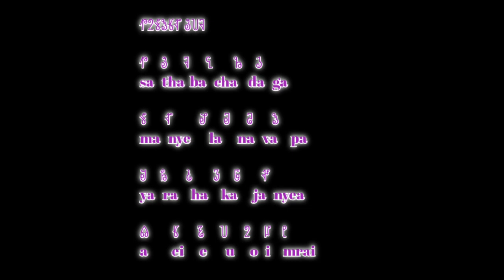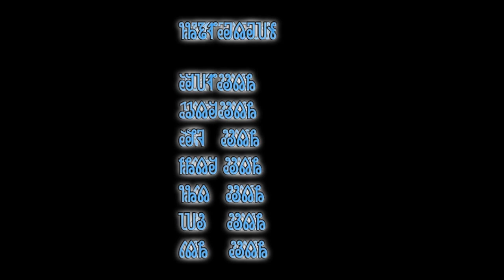SAVARALEEPI || AKSHARABRAHMMA || SP MANGAI || SOURA SOMPEN